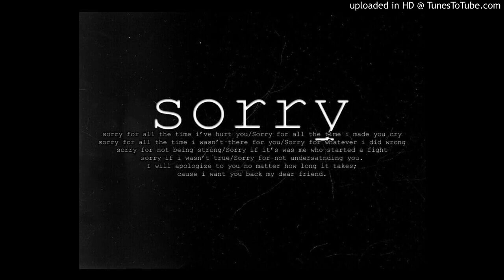Shy One- My apologies